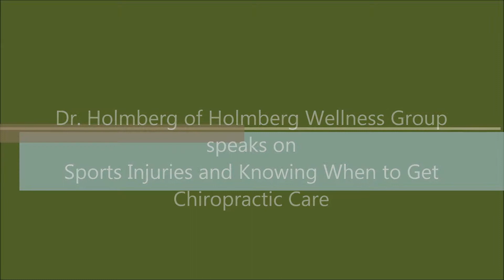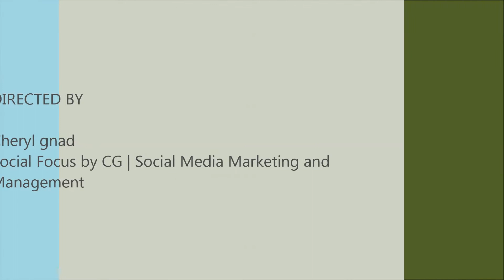Sport Injuries and When to Seek Chiropractic Care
Dr. Holmberg describes typical sport injuries, how to recognize when you are hurt bad enough to warrant a visit to your chiropractor, or how to take care of the injuries that aren't serious but need help to alleviate the pain.